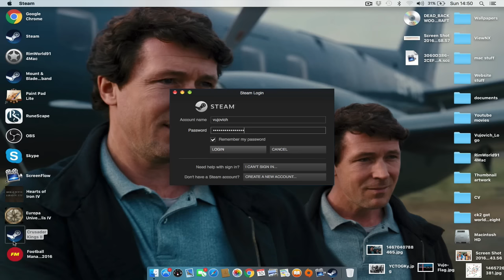Crusader Kings II Game of Thrones - House Drox #15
Sub-mods used;
Dynastic stability
More decisions
Realistic battles
Challenge to duel

I have my own way of roleplaying and will stick to my versions of the character, crying about my decisions in the comment section is very annoying and will change nothing.